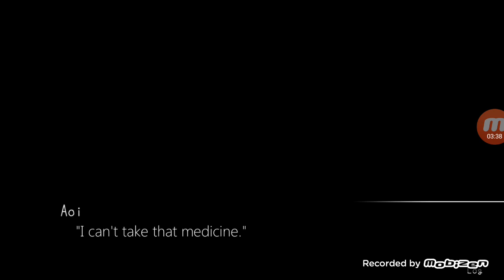7 years from now- the story after ep1